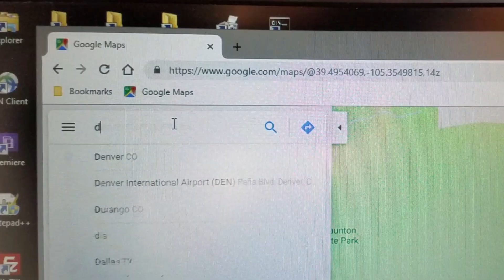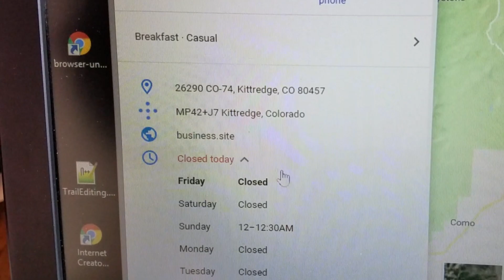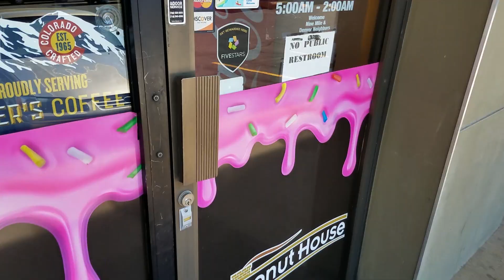National Donut Day - Parte Cuatro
It's Nation Donut Day! YES!! But... (dun Dun DUUNNN) I live in the middle of nowhere!! NOOOO!!!

The Donut House (Where Omar is King of Donuts!)